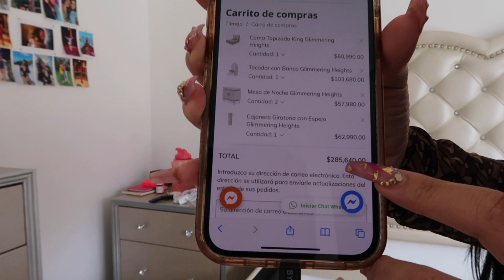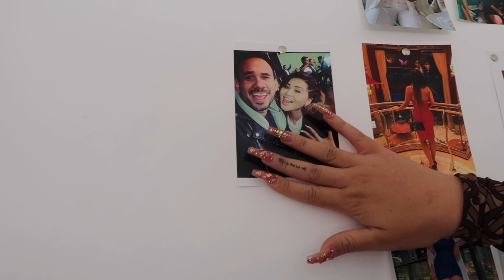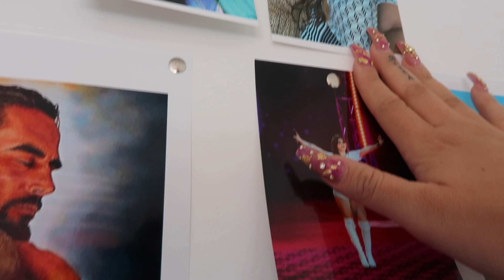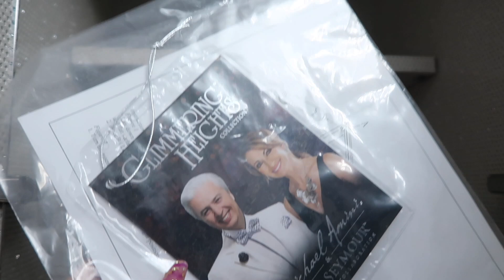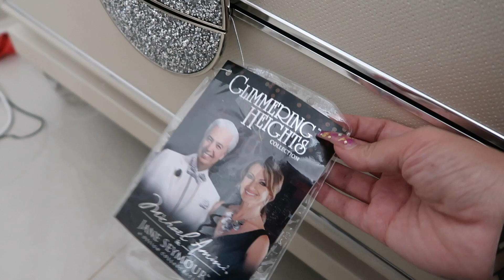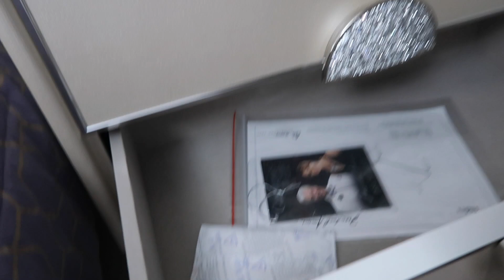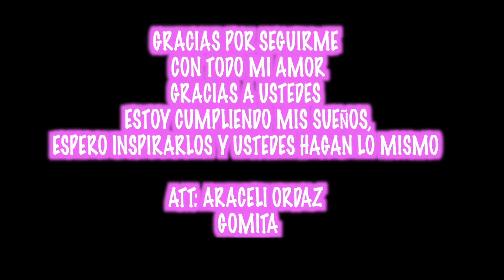COMPRE LA RECÁMARA MÁS CARA $$$$